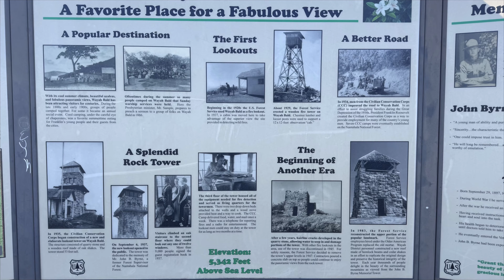Appalachian Trail 2024 Day 15 ￼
Back on trail from Franklin up and over Siler, bald and Wesser tower. ￼￼￼￼